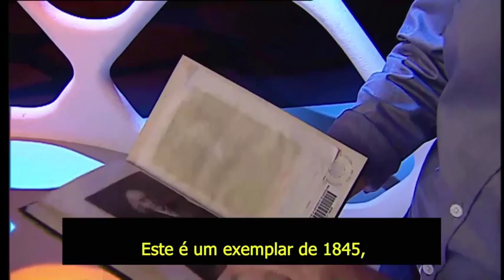Homeopatia - Crença ou Evidência | Trailer